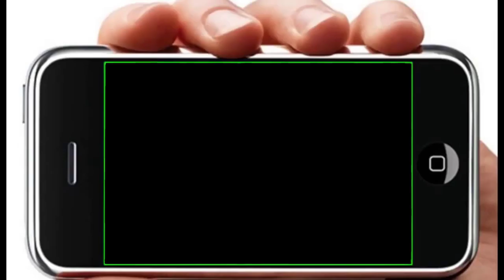How to draw an avatar, draw a portrait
Today we will draw three portraits or three avatars.
0:02 - 1. At first, we draw the first avatar. Draw a star overhead.
0:04 - 2. Draw the contour of the head. It's a simple oval.
0:06 - 3. Draw the ears on the left and right side.
0:09 - 4. Now draw your eyes. In the middle of each eye, draw a pupil.
0:12 - 5. Draw a beard below. She is like a Santa Claus beard.
0:15 - 6. Above the upper lip, draw a mustache.
0:20 - 7. Draw a mouth.
0:24 - 8. Here are a few details.
0:36 - 9. Eyebrows over the eyes. The first avatar is ready.
0:45 - 10. Draw a second portrait. Let's start drawing a hairstyle. This is a lush hair over the girl's head.
0:51 - 11. And now draw the oval. This will be the face of the girl.
1:01 - 12. Now draw your eyes and eyebrows. Draw eyelashes and pupils.
1:04 - 13. One side is visible to the ear. Draw an ear.
1:06 - 14. Draw a nose.
1:09 - 15. Now draw a mouth - the upper and lower lips.
1:30 - 16. We draw the details and our second portrait is ready.
1:34 - 17. We go to the third portrait. We draw our ears.
1:42 - 18. We draw an oval face.
1:45 - 19. Draw eyes, nose, and mouth.
1:48 - 20. We draw hair on the head.
2:05 - 21. It's time to work out details.
2:19 - 22. Our third portrait is ready.
2:20 - 23. Let's paint our avatars. Each portrait is painted separately.

Come on to Pencil TV again. We will draw together. We have a lot of interesting things for YouTubeKids.
All the drawings from the howtodraw series, because we learn to draw and all our videos are drawing lessons.